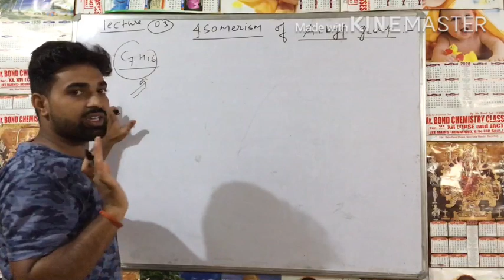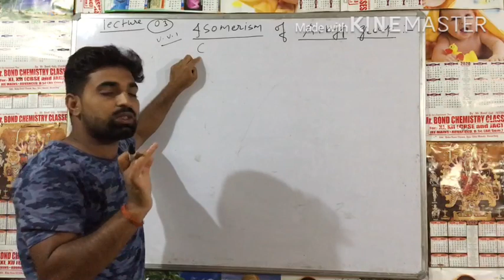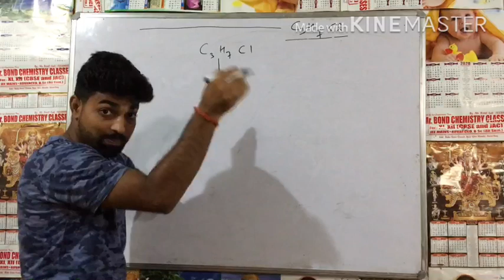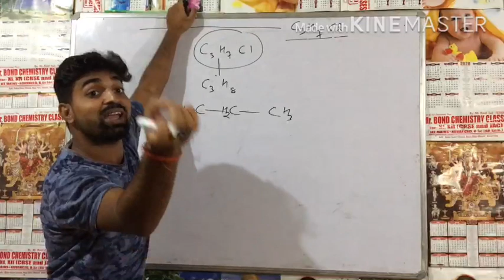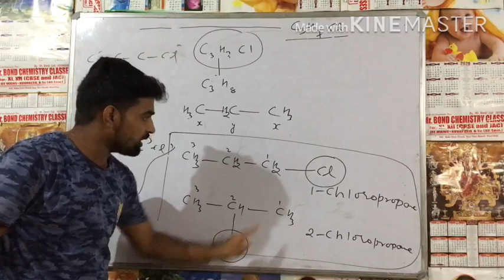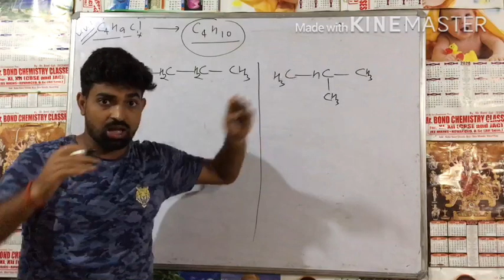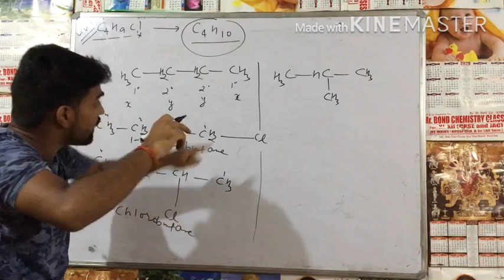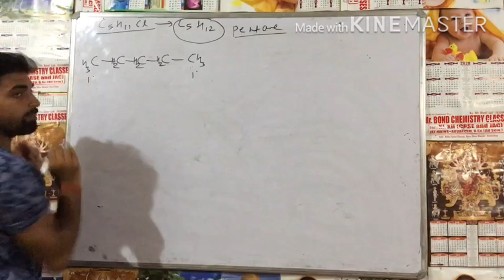Isomerism of Alkyl group (Lecture 03)